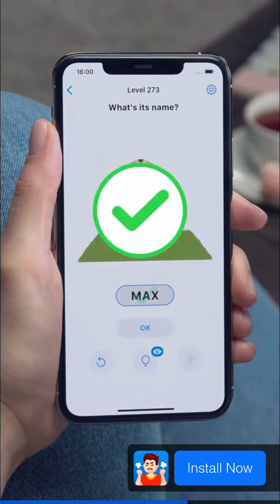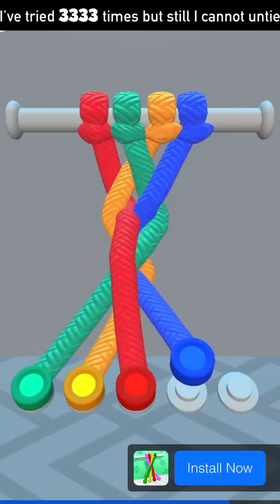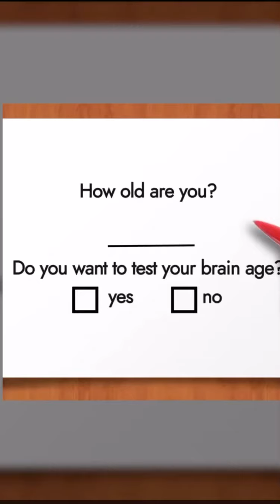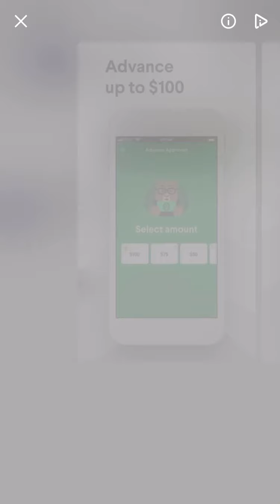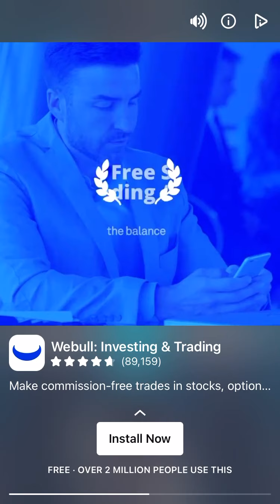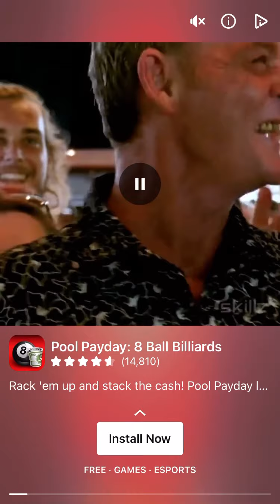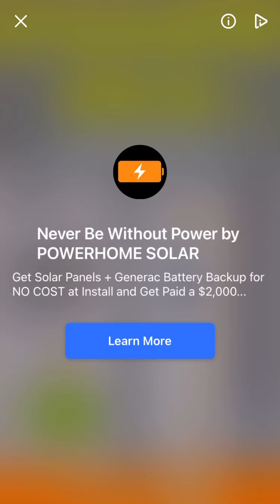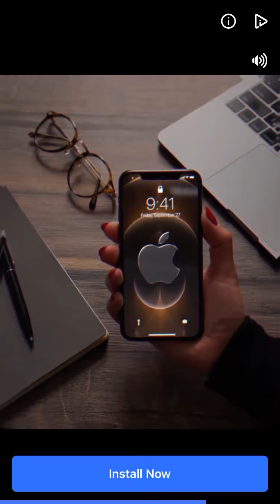GOING BALLS HYPER CASUAL MOBILE GAME WALKTHROUGH GAMEPLAY TUTORIAL BASKETBALL BASEBALL 8 BALL IOS